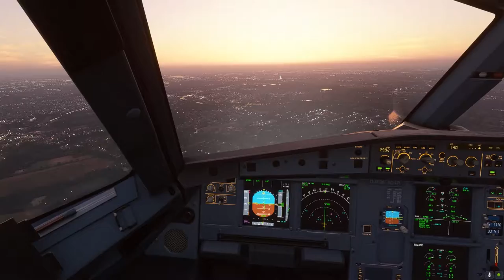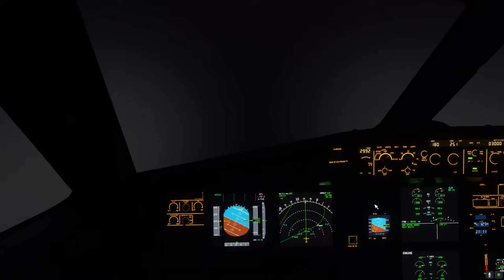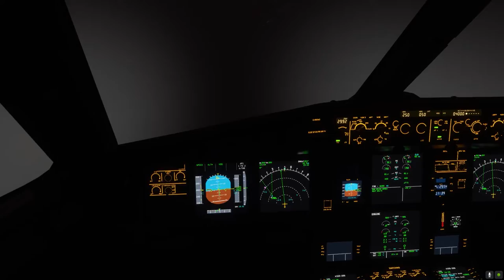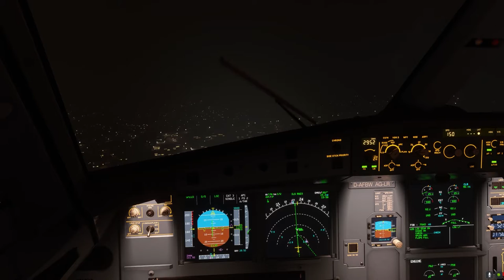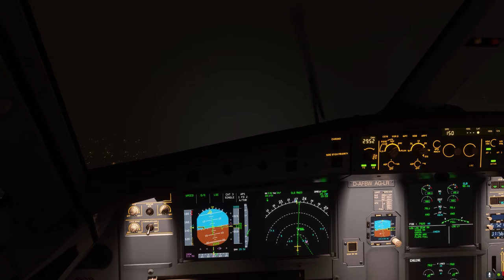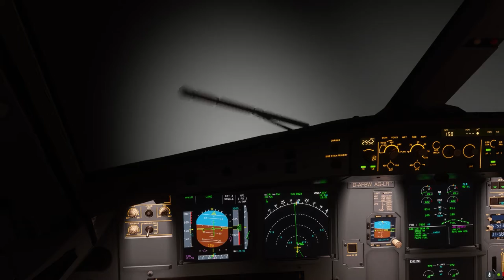[MSFS2020] Airbus A320 Landing Challenges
Is this video sped up too much, not enough?

Music
Sakura Hz